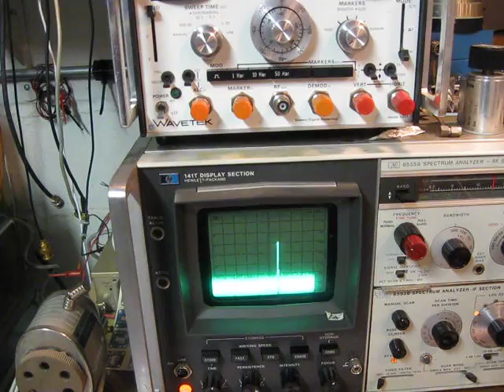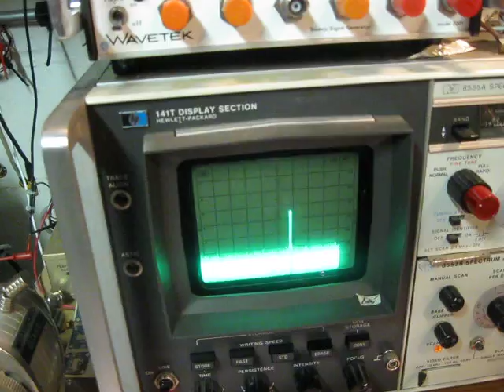Metalized Film Attenuation at 10GHz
Testing a piece of metalized film for attenuation at 10GHz, cut from an anti-static bag that seems to have about 80 percent visual transparency. Initial test appears to show 10dB of attenuation with a surplus HP-141T (no current calibration stickers). This test was for demonstration purposes only. do not depend upon this simple test to infer any RF safety assumptions. Seek professional medical advice.